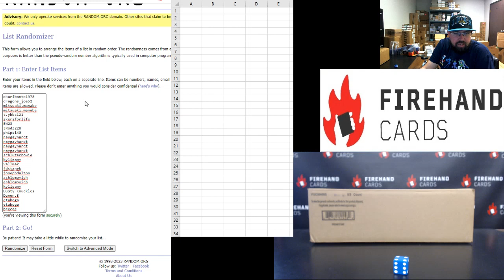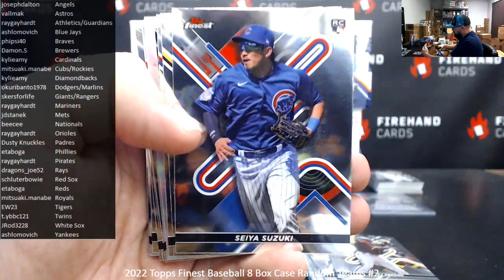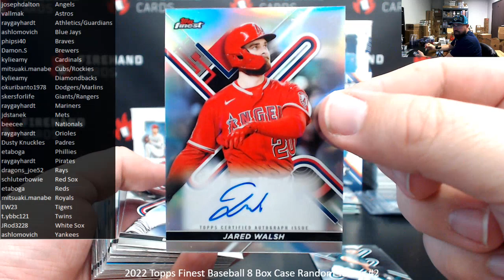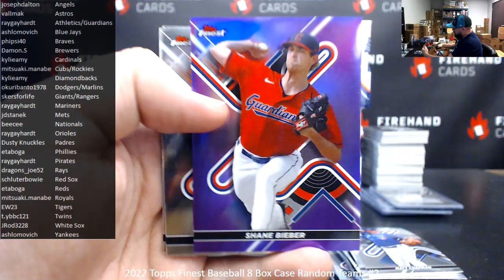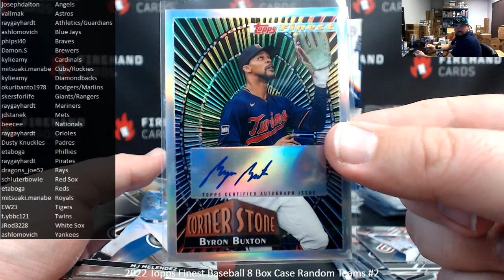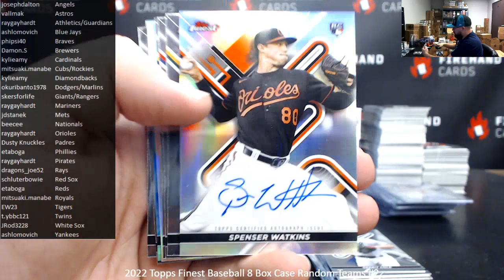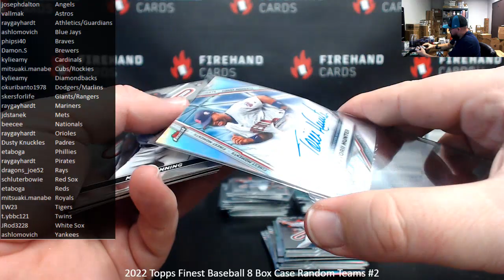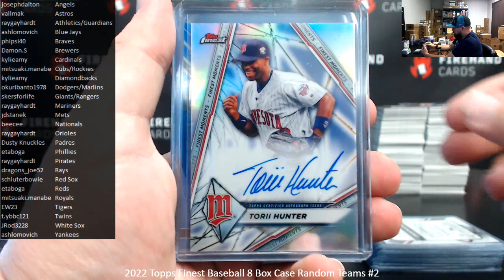1/20/2023 2022 Topps Finest Baseball 8 Box Case Random Teams #2